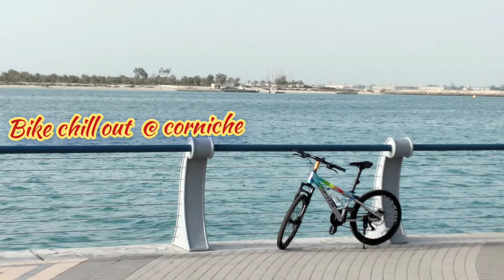Bike Chill @ Corniche